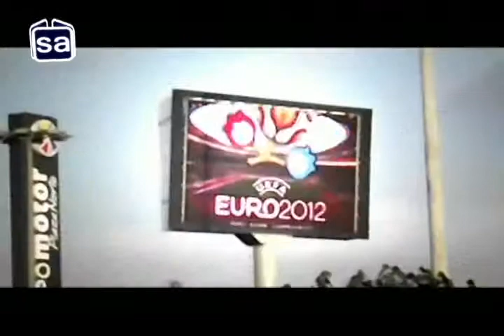Alcalde de Carabayllo fue elegido nuevo Presidente de la Mancomunidad Lima norte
Alvarez anunció que los servicios de seguridad ciudadana, limpieza pública y salud, deberán ser abordados integralmente. Desde el próximo 6 de enero, anunció el inicio del sistema de seguridad ciudadana sin fronteras con la participación de los distritos que integran la mancomunidad Lima norte, en las playas de los distritos de Santa Rosa y Ancón, concluyó.